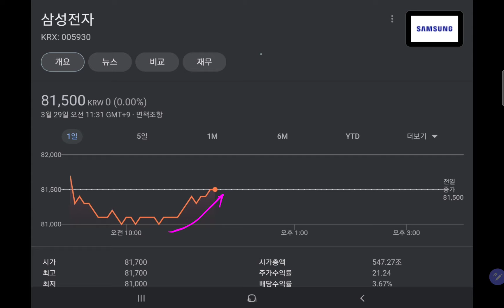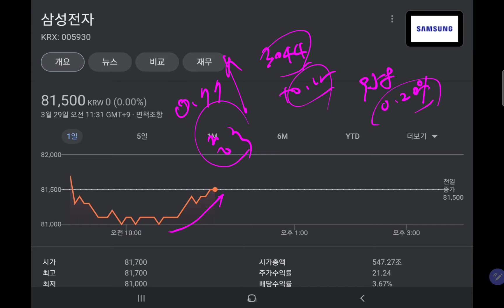오늘(3.29) 삼전 주가 오후 흐름은 박스권 횡보를 유지할 듯! 배당은 받자!